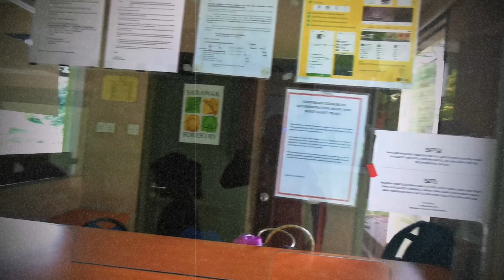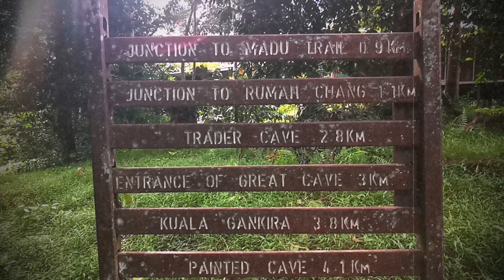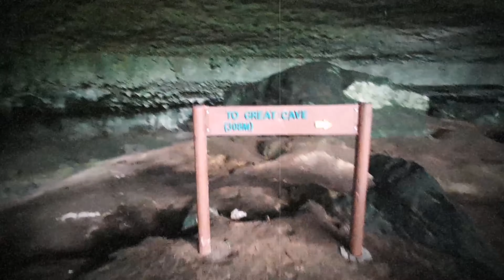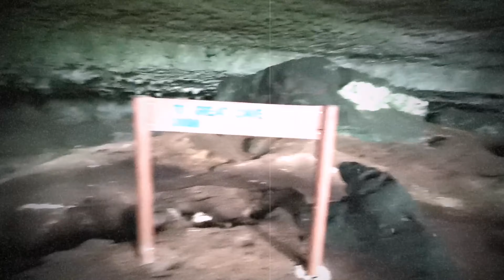Borneo Life: Niah Cave 2020 Family Trip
Family trip to Niah Cave 25122020